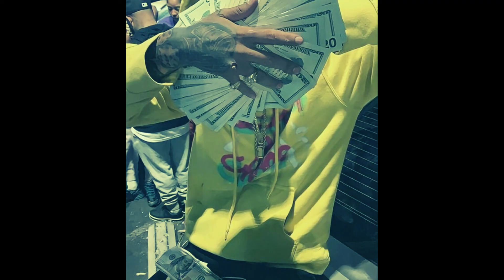[FREE] Big Scarr x Pooh Shiesty Type Beat | Big Scarr Freestyle Type Beat "Will Be There"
Must Credit (prod. jaydeeay)